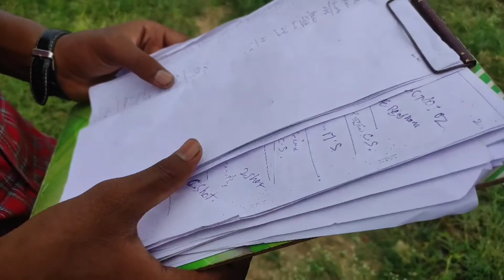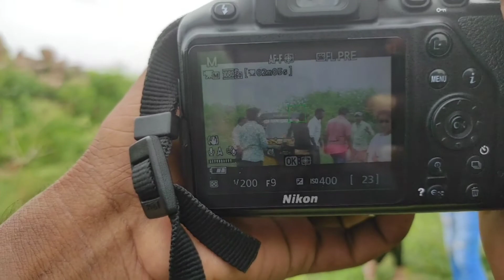షార్ట్ ఫిలిం మేకింగ్ వీడియో